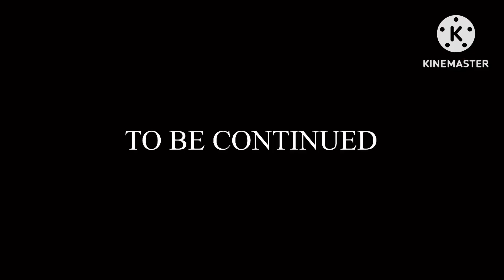Tvokids shorts episode 2